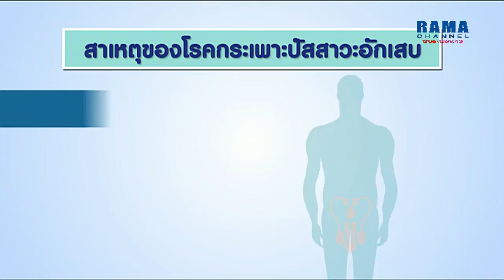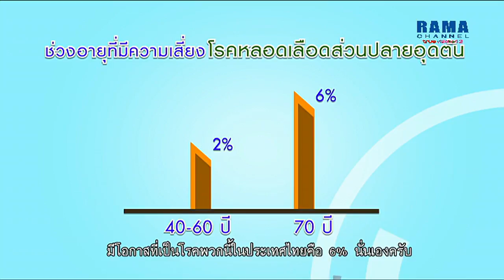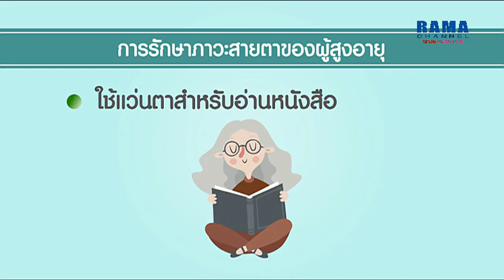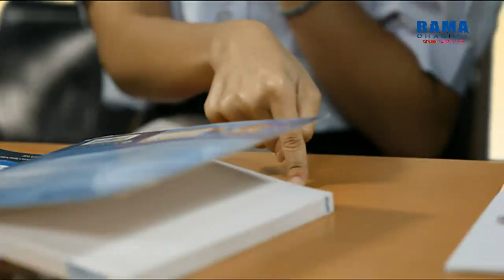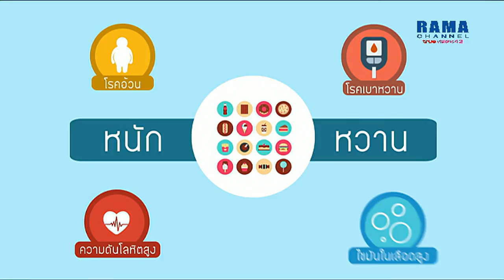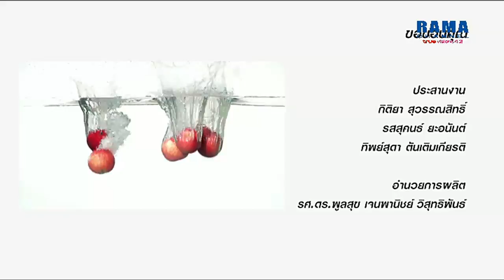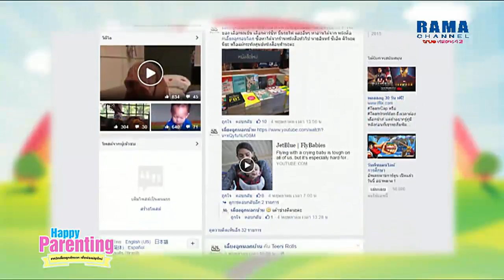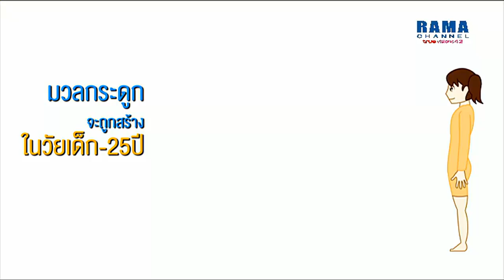Rama Channel TV Live Stream